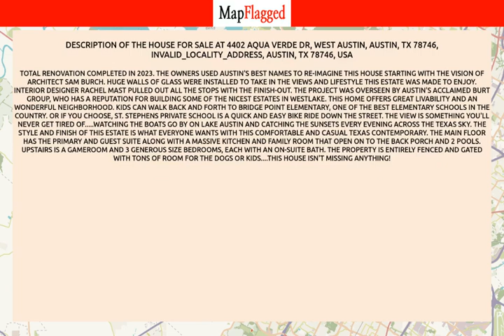TX,US | Buy house at 4402 Aqua Verde Dr, West Austin, Austin, TX 78746, Austin, USA | MapFlagged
📚 Video Chapters:
0:00 Property Introduction
0:10 Property Price
1:50 Property Address
2:00 Property Description
2:05 Property Key Places
2:10 Subscribe to MapFlagged!

📣 Following is the detail of house for sale at 4402 Aqua Verde Dr, West Austin, Austin, TX 78746, INVALID_LOCALITY_ADDRESS, Austin, TX 78746, USA:

$9,950,000

Total renovation completed in 2023. The owners used Austin's best names to re-imagine this house starting with the vision of architect Sam Burch. Huge walls of glass were installed to take in the views and lifestyle this estate was made to enjoy. Interior designer Rachel Mast pulled out all the stops with the finish-out. The project was overseen by Austin's acclaimed Burt Group, who has a reputation for building some of the nicest estates in Westlake. This home offers great livability and an wonderful neighborhood. Kids can walk back and forth to Bridge Point Elementary, one of the best elementary schools in the country. Or if you choose, St. Stephens private school is a quick and easy bike ride down the street. The view is something you'll never get tired of. watching the boats go by on Lake Austin and catching the sunsets every evening across the Texas sky. The style and finish of this estate is what everyone wants with this comfortable and casual Texas contemporary. The main floor has the primary and guest suite along with a massive kitchen and family room that open on to the back porch and 2 pools. Upstairs is a gameroom and 3 generous size bedrooms, each with an on-suite bath. The property is entirely fenced and gated with tons of room for the dogs or kids. this house isn't missing anything!

🍕 Nearest Restaurants to this Property:
Los Pinos
Domino's
Giovannis Table
Long Ball San Antonio
Wayback

🚃 Nearest Train Stations to this Property:
Good Vibes Tours
Amtrak Station
Highland Station
Downtown Station
2415 Kramer/Brockton

🏬 Nearest Shopping Malls to this Property:
Galleria

🌼 Nearest Parks to this Property:
Commons Ford Ranch
Bee Cave Sculpture Park

🎥 Nearest Movie Theaters to this Property:
Cinemark
Moviehouse & Eatery Lantana
General Cinema-Barton Crk Sq Mall
Austin Actors Studio
AMC Theatres

☕ Nearest Cafes to this Property:
WFM Coffee Bar
Runaway Luna Lifestyle
Starbucks

✈️ Nearest Airports to this Property:
Lakeway Airport

🏢 Nearest Stores to this Property:
Savansys Solutions
Curriculum Project
Mozart's Coffee Roasters
Weaver Creative
PC Drivers Headquarters

➕ Nearest Doctors to this Property:
Neurosensory Center of Austin
Integrated Sports & Wellness Medical Center